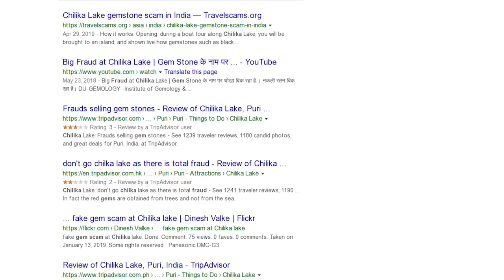India Has a SCAM ISLAND! 🏝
An island of scammers? Yes! Sitting in the outskirts of Chilika Lake in Odisha, India's largest saltwater lake, is a small island that scammers use to sell fake pearls and gemstones to tourists.

These scammers open up oysters, fill them with pearls, moonstones, and other gems, then glue them shut and try to fool you into believing you've struck it lucky when they open them in front of you. It's all an elaborate scam.

Never buy pearls or gemstones from people on the street (or random islands) in India. They're going to overcharge you and you'll be lucky if the jewels are real. Always buy from reputable jewellery stores in India.

Big Fraud at Chilika Lake | Gem Stone के नाम पर धोखा बिक रहा है । नकली रतन बिक रहा है।

2) TRAVELLING TO INDIA🇮🇳?

3) WANT TO LEARN HINDI हिन्दी?